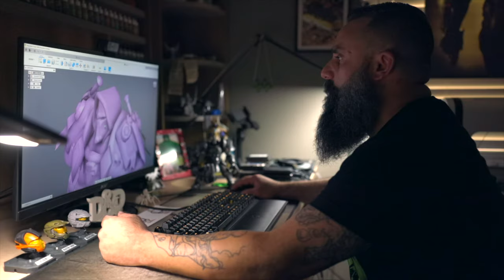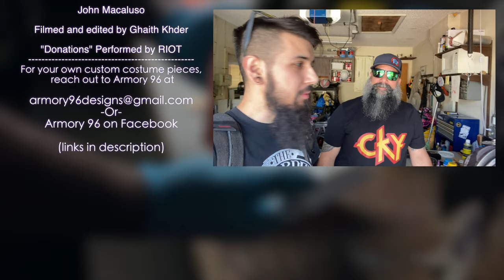Follow Your Passions | The Armory 96 Story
For your own custom costume pieces, reach out to Armory 96 at

"Armory 96 Promo Video"

John Macaluso

Filmed and edited by Ghaith Khder 2020 ©